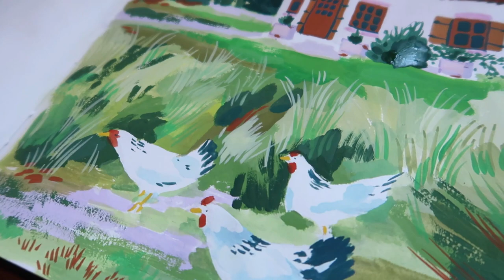✸ Cosy, Autumnal & Chatty Paint Along ✸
Welcome to a very cosy and chatty, autumnal paint along 🍂
Grab yourself a blanket and warming drink to make sure you get the full experience 😍

I really enjoyed filming and editing this video so I hope that shows!

Big love!
Jo x

•My Etsy shop